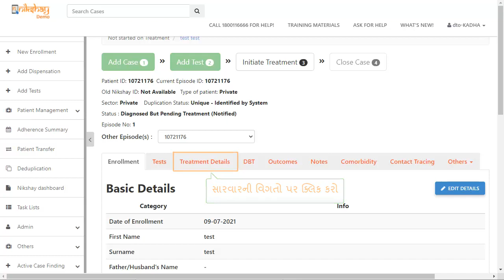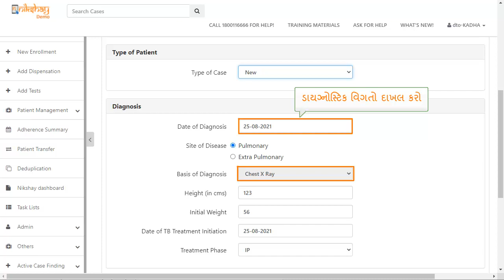Topic 17: Enroll a patient on 99 DOTS Web (Gujrati)